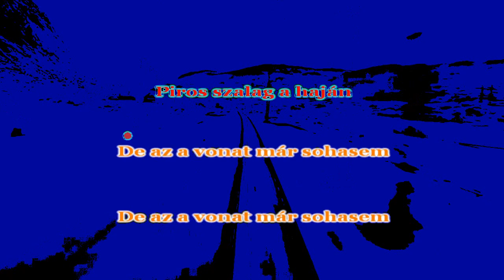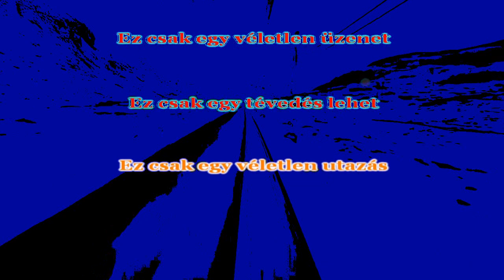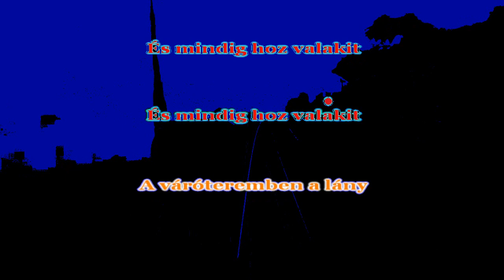Lassú vonat érkezik----Republic-----KARAOKE